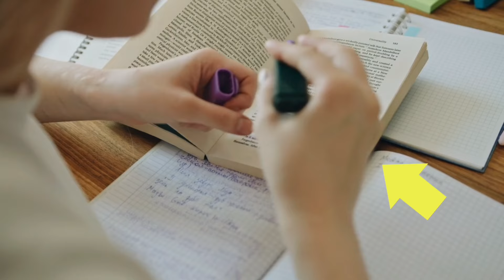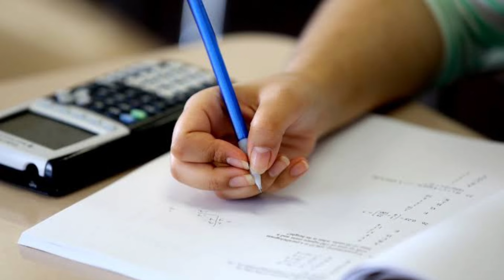3 महीने रात दिन Exam के लिए पढ़ 90% के लिए? /Weak Student Best Exam Strategy In 3Months/Class10th,12